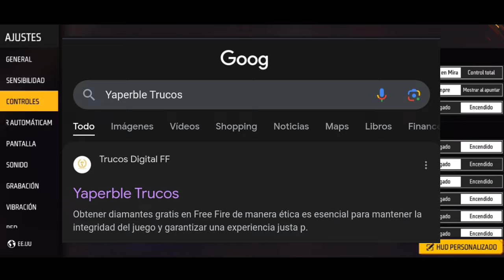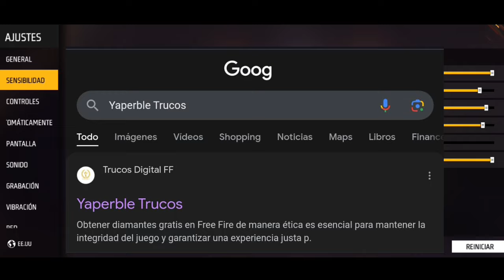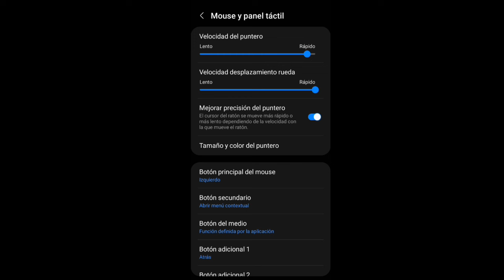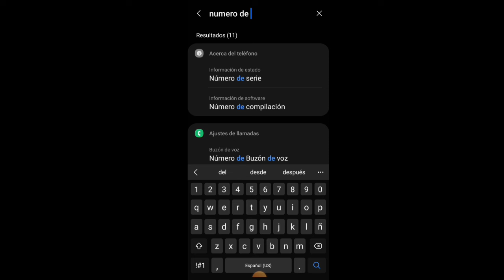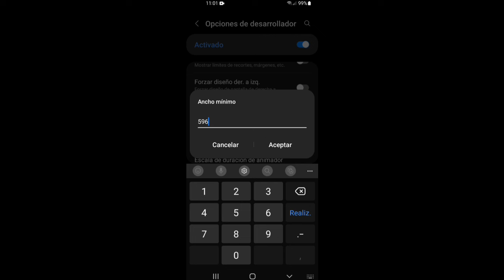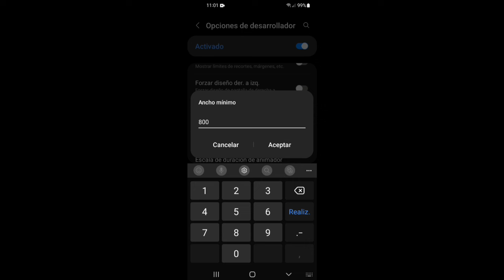Configuración Para Samsung A03 core / A03 Free Fire Nueva Actualización accesibilidad mejorada 2024😱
SEGUNDO CANAL👇❤️